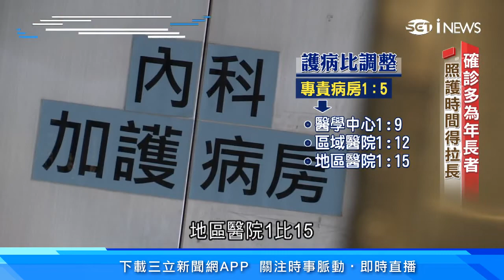「寧願確診也不想上班！」護理師疫情期間累翻 調整「護病比」恐掀離職潮｜新聞深一度｜三立新聞台｜訂閱@health_setn看更多 健康知識分享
中重症患者持續往上爬升，醫療量能已經緊繃，指揮中心公布，要求專責病房護理人力配置，由各醫院自行彈性調整，也就是說，原本護病比由1比5，調整為醫學中心1比9、區域醫院1比12、地區醫院1比15。這可讓前線醫護炸鍋，因為現階段照護的多是長者，根本擠不出更多時間，數據分析，年初跟五月的護師執業率往下掉，顯示離職風暴已經掀起。